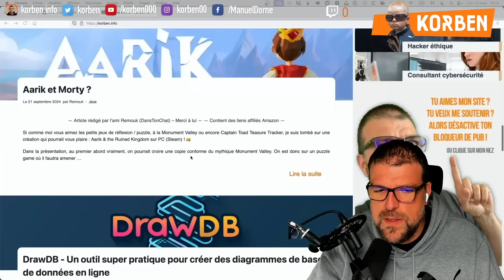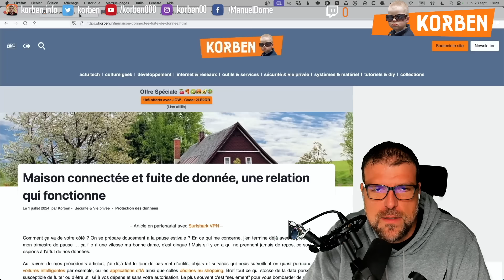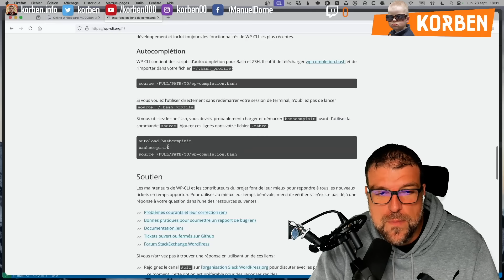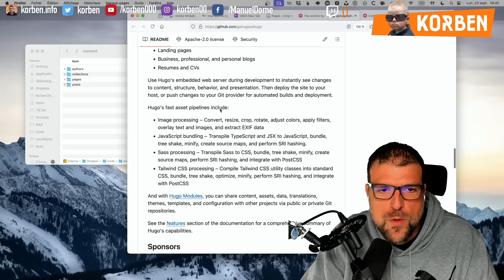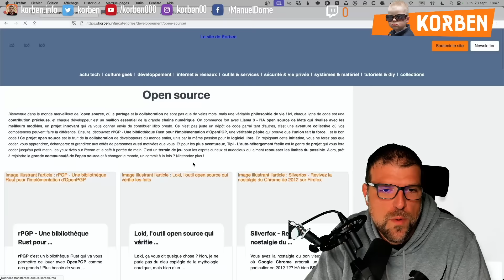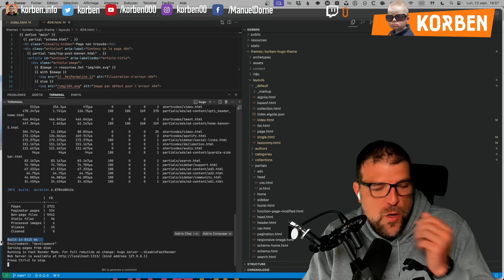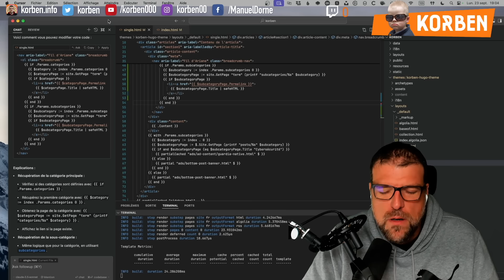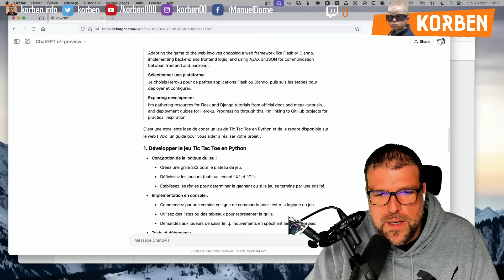Je vous dis tout sur la nouvelle version de mon site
Les gars, j'ai charbonné comme un fou cet été pour vous offrir ce nouveau site ultra rapide et je vous explique tout dans cette vidéo.

Pas de liens pour cette vidéo.